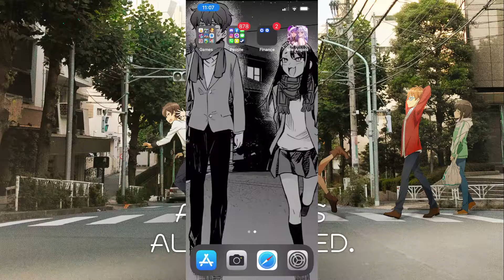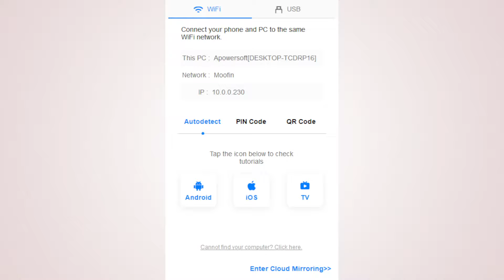Dragon Ball Legends | LL Bardock Summons!!!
Pog summons